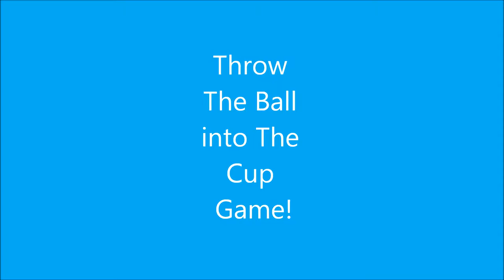Throw The Ball into The Cup Game!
Hey guys! I forgot to upload this video earlier so sorry about that but now here it is!